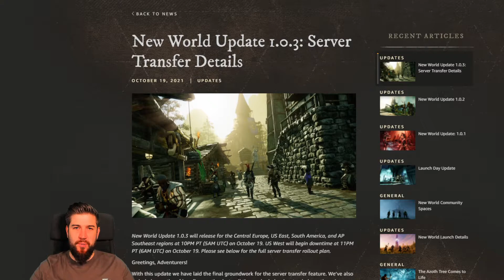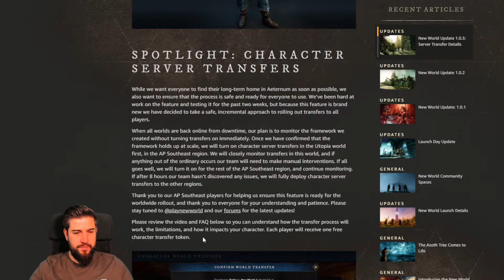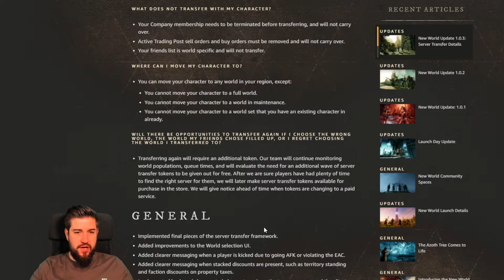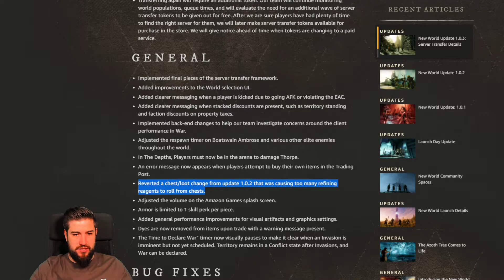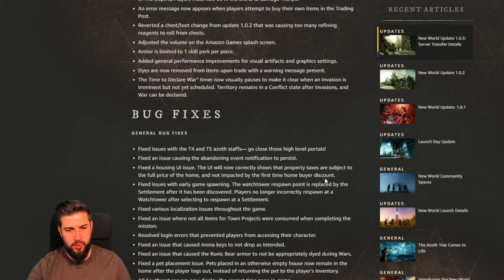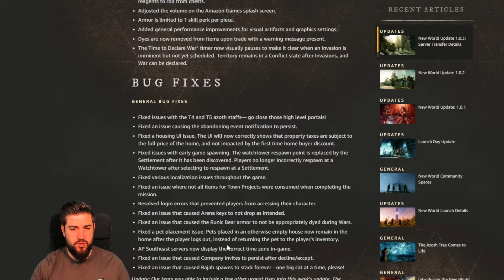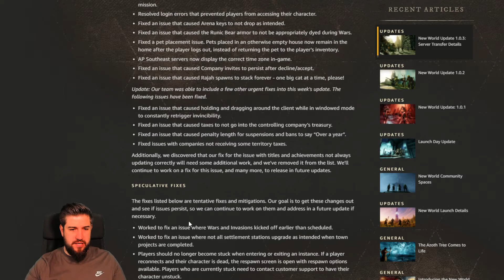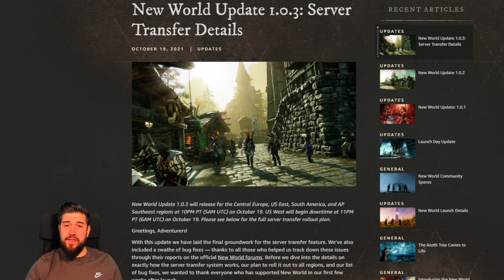Patch 1.0.3 - What's New? | New World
Discussing the changes made in 1.0.3, and the changes i want to see for the next patch